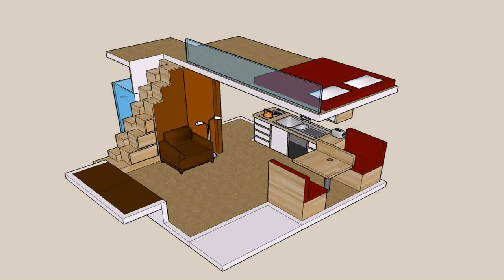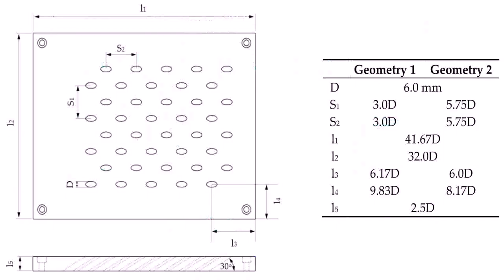Small House Plans With Loft And Garage